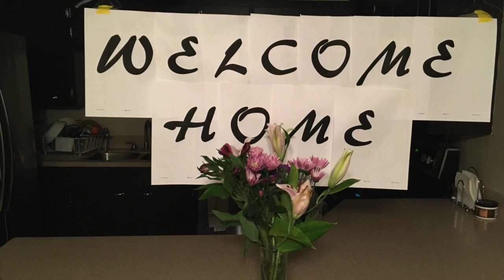Puerto Rico here we come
Puerto Rico Vacation